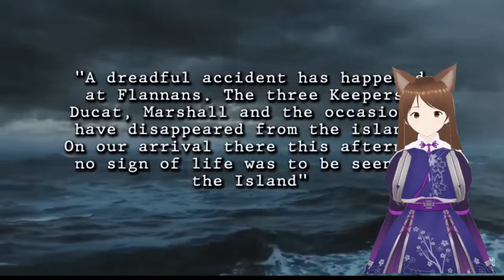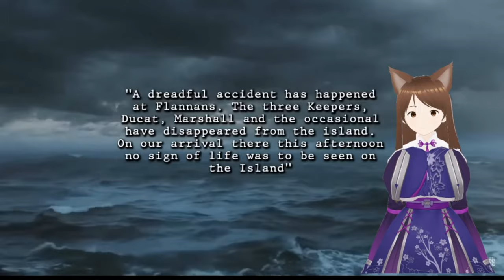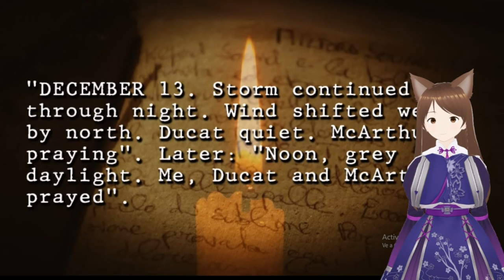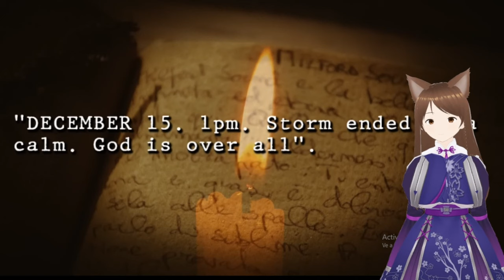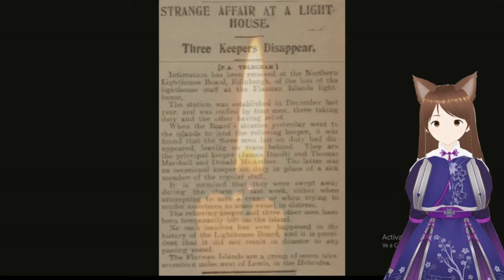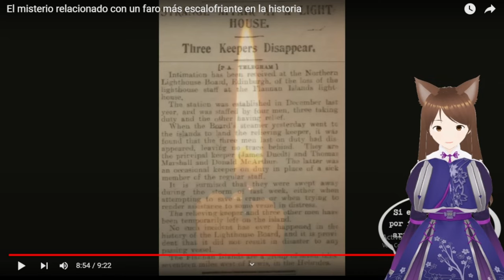Vtuber Reacciona a El misterio relacionado con un faro más escalofriante en la historia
Este un nuevo video para el canal espero que lo disfruten.